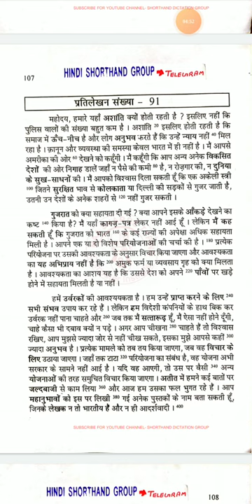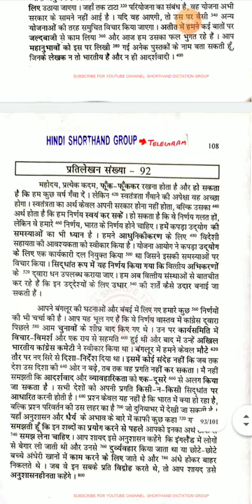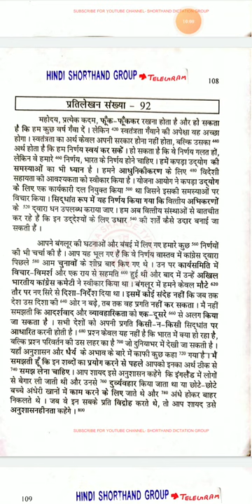Ramdhari Gupta Part-1 || Hindi Dictation || @80 wpm. #91-92 || ssc, upsssc, rsmssb, highcourt.